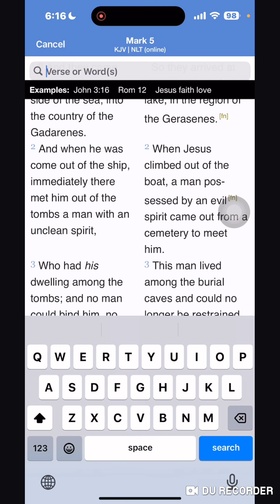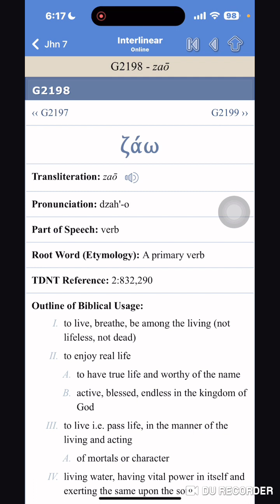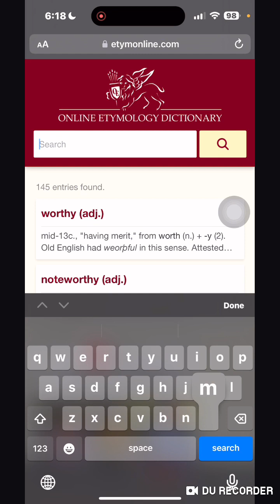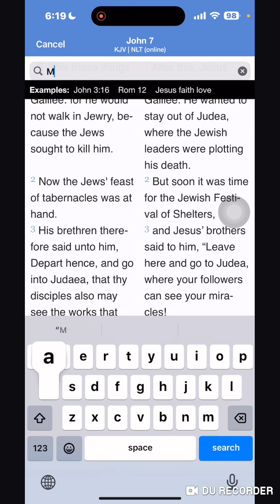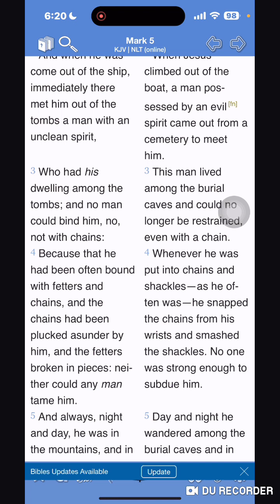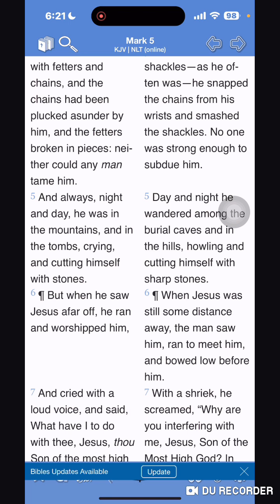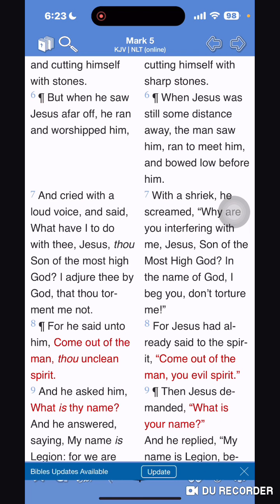Satan Has More Faith Than The Leadership Of IUIC